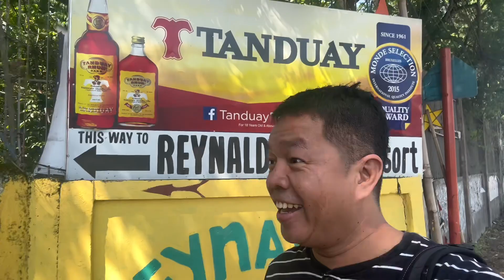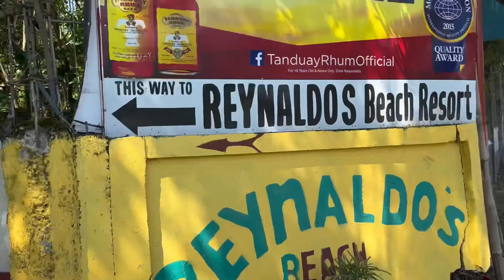REYNALDOS BEACH RESORT TIGBAUAN ILOILO PHILIPPINES I GRABE DINAGSA NG MARAMING TAO SA PICNIC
A resort with native cottages with no entrance fees and no corkage.  The Beach Resort is located at . Brgy. Namocon, Tigbauan, Iloilo Philippines